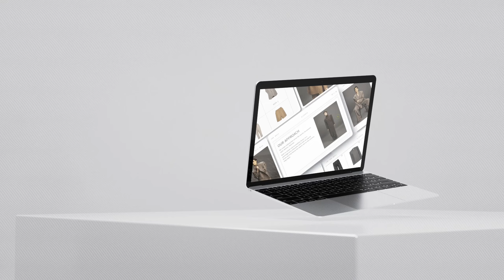Infinity Global Agency #3